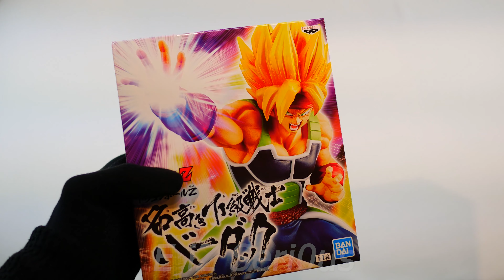Dragon Ball Z: Bardock Prize Figure - UNBOXING in 4K [ASMR]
**the white dots on bandana are just random debris; is not permanent on figure**

00:00 - The Prelude: ( Introduction )
00:39 - The Initiating: ( Acquisition )
02:06 - The Vessel: ( Rotation )
04:02 - The Constituents ( Extrication )
05:57 - The Assemble ( Rotation )
06:38 - The Coda: ( Presentation )